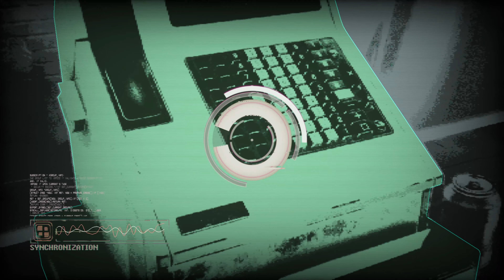Observer_: Part 4 | Tattoo Parlor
It's back to reality, but for how long?